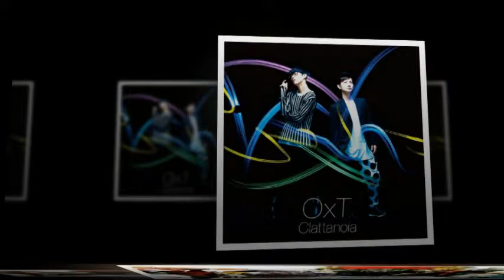Clattanoia ~Overlord Opening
Overlord_Opening_Ost_Album_Mpvietake